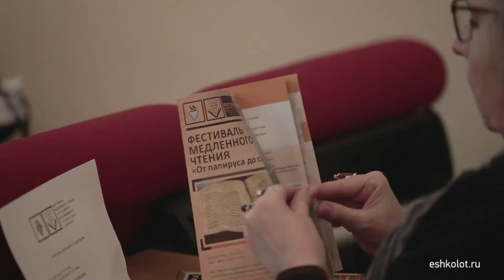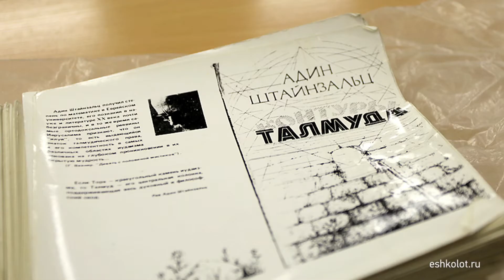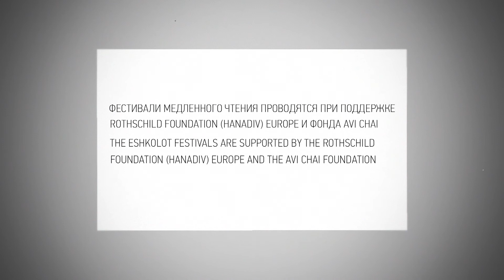Фестиваль «От папируса до самиздата» / From Papyrus to Samizdat Fest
Четвёртый Фестиваль медленного чтения проекта «Эшколот» «От папируса до самиздата», посвящённый взаимодействию текста и его материального носителя  (Санкт-Петербург, 7-10 марта 2013 года).

'From Papyrus to Samizdat': Eshkolot's Fourth Festival of Jewish Texts & Ideas. Saint Petersburg, 7-10 March 2013.